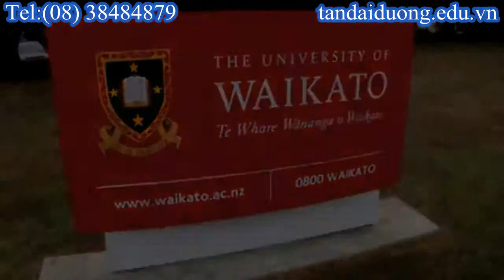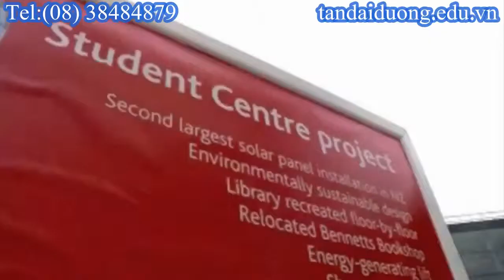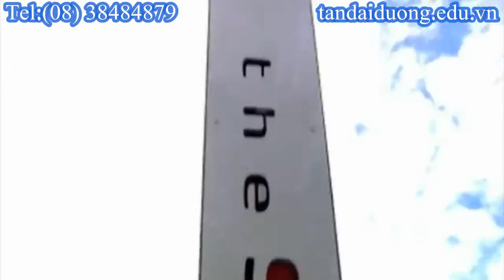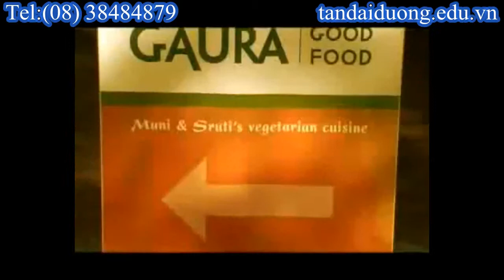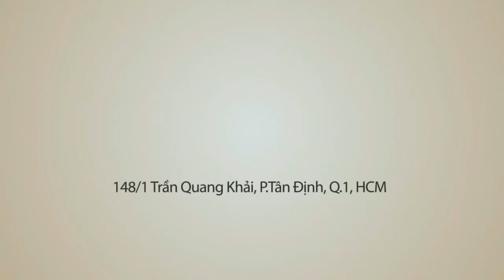Thủ tục du học New Zealand giới thiệu về trường Waikato University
du họcNew zealand,du học New zealand. Du học New zealand thân tại New zealand, thăm thân tại New zealand, Chuyên hồ sơ du học New zealand ,du họcNew zealand,du học New zealand. Du học New zealand